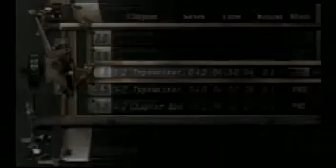0% hit rate RE4 part 41